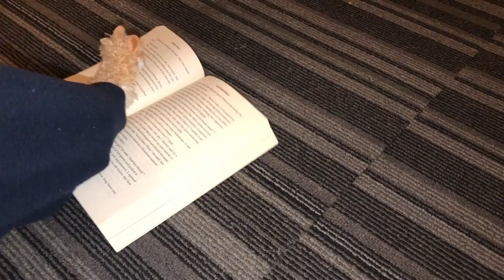Llama That Reads AME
AME 111 Lecture Response Week 7